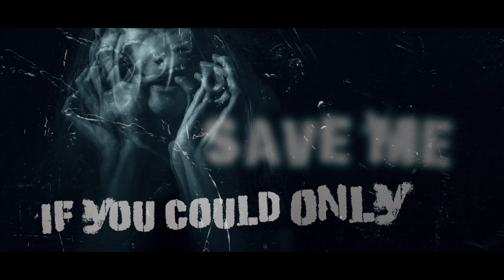Mitch Stewart - Invisible Enemy